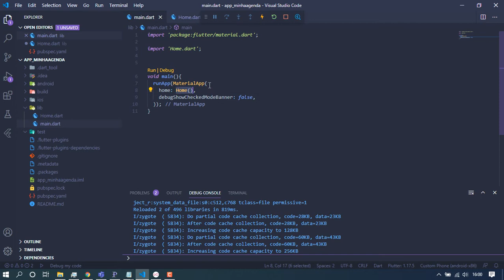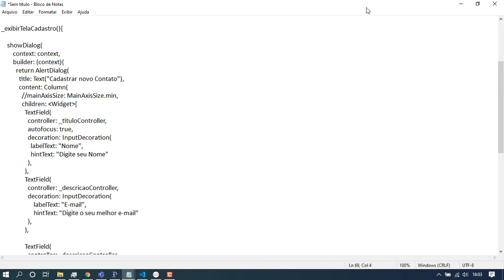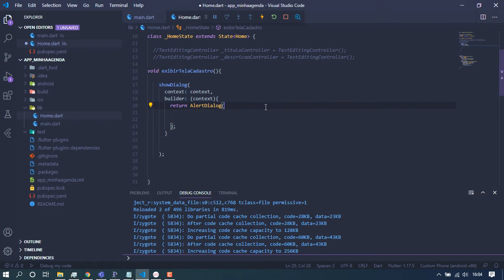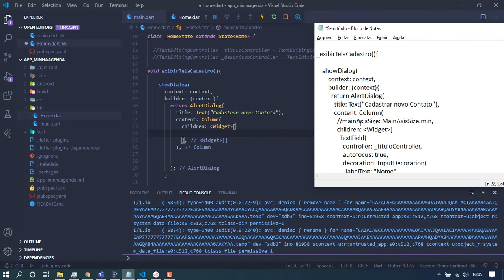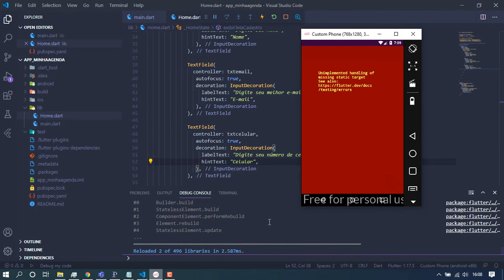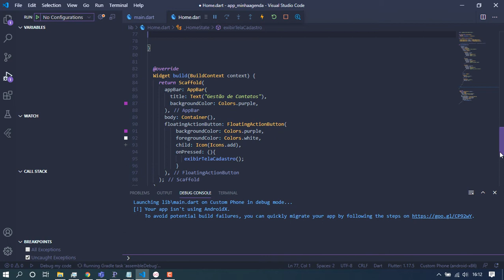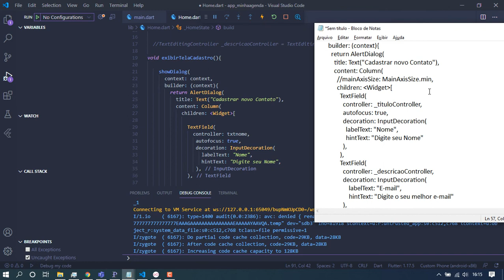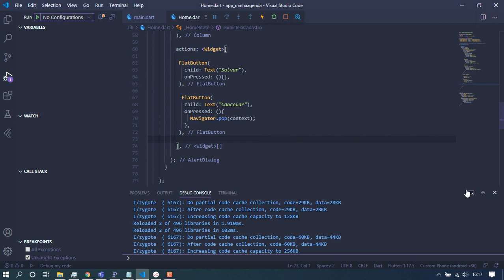Aula 03 - Como Manipular SQLITE com Flutter - AlertDialog